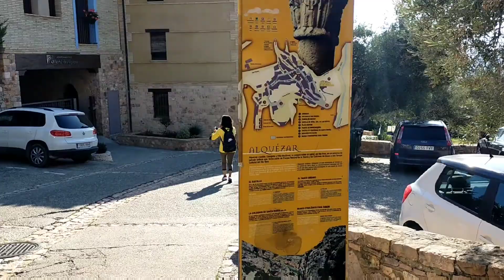ALQUEZAR, HUESCA TOWN